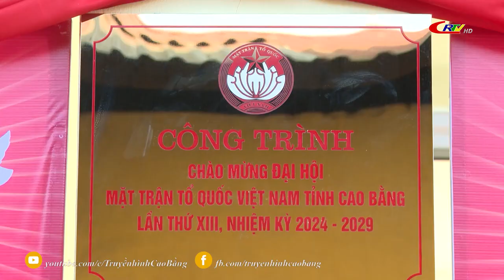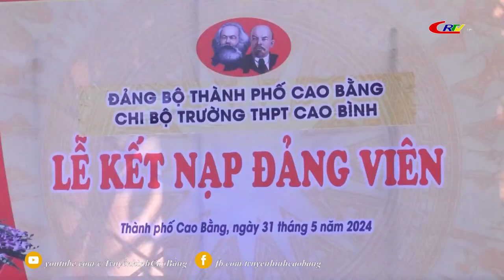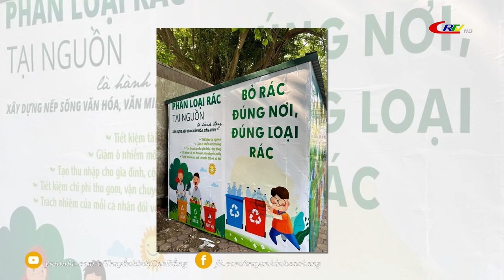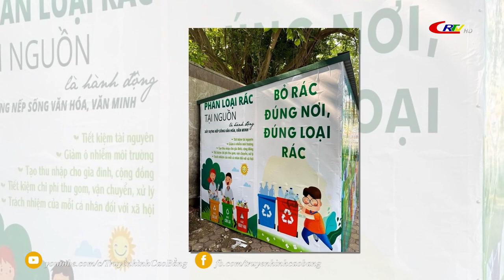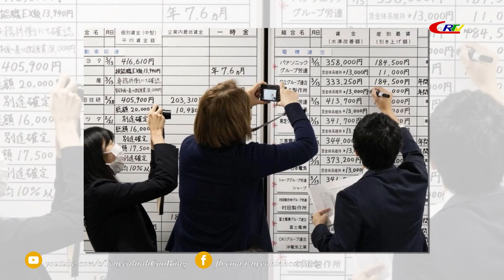Bản tin 9h10 ngày 02/6/2024